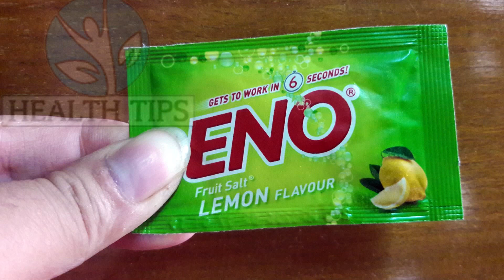ENO चेहरे को इतना गोरा कर देगा की दुनिया देखकर हैरान रह जाएगी - fair skin solution